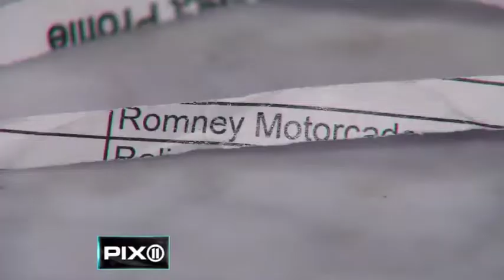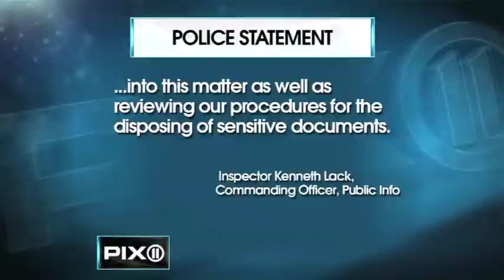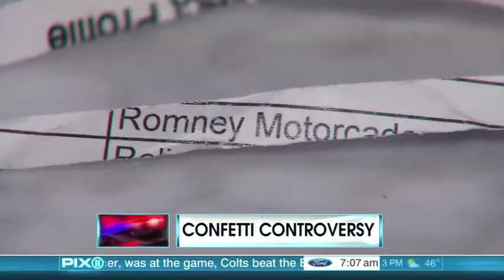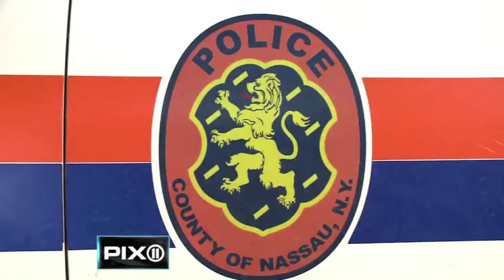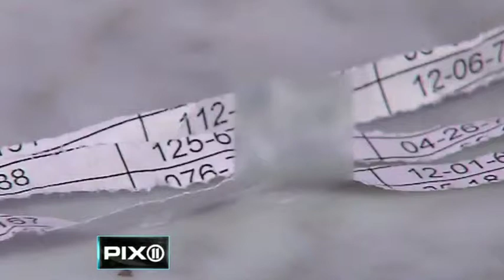WPIX James Ford - 10D Feature News Reporting Serious Series